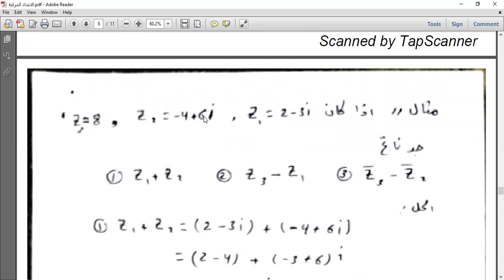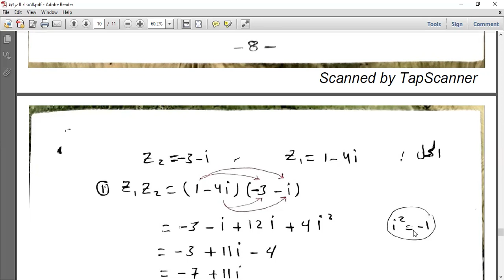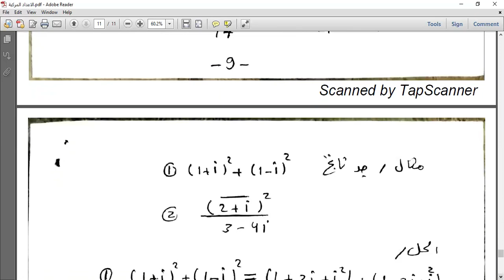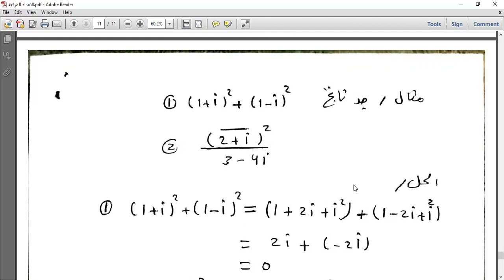المحاضرة 6 الاعداد المركبة م.م جهاد كاظم محمد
.  المحاضرة 6  الاعداد المركبة  م.م جهاد كاظم محمد  المرحلة الاولى قسم تقنيات الالكترونيك